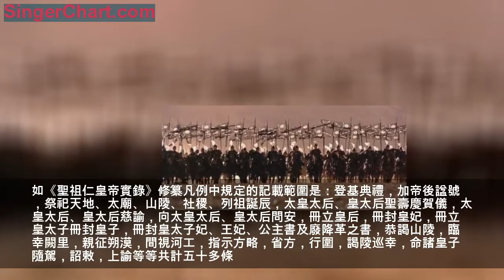透過這些史料，我們可以更加完整準確的認識大清的生存與發展！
《蒙古堂檔》：蒙古堂是內閣下屬機構。主要承辦蒙古語文書翻譯事務。《蒙古堂檔》就是在其文書處理過程中形成的檔冊體的文書集成。收錄的檔案，主要以康熙年間檔為主，還有一部分年代不明和雍正、乾隆朝的檔案。在康熙年間的檔案中，占多數的是清朝同內外蒙古、土伯特、衛拉特等部王公和達賴喇嘛、班禪額爾德尼等高層僧侶間的來往文書。蒙古堂檔主要負責將來自內外蒙古各部王公貴族及達賴喇嘛、班禪額爾德尼的奏文譯成滿文；再將將清朝頒布給內外蒙古王公貴族、達賴喇嘛、班禪額爾德尼的敕諭譯成他們的語言。在這一工作過程中，將各文書的副本進行整理存檔繼而形成了《蒙古堂檔》。

​《起居注》：專門記載康熙帝言行的日記體史冊。主要內容以記述康熙帝每日言行為主，旁及朝政大事，諸如康熙帝御門聽政及處理折本或召見大臣討論政務，經筵日講時的君臣講學治道，少數民族王公貴族等上層人物的進朝朝見和賜宴等等內容。清代起居註冊的記注體例有嚴格的規定，何事應記，何事不應記，甚至包括記注的順序和繁簡，都明確載在《會典》中。如光緒朝《欽定大清會典事例》載「凡記注，先載起居，次諭旨，次題奏，次官員引見」等規定。總之，凡事涉及皇帝起居言行，如朝會、祭祀、典禮、日講，以及諭旨、題、奏、官員引見、覲見、召見、高級官員的升遷、降革、死亡，皇帝與大臣們的奏對問答等項，有的全載，有的不載，有的節略各有定製。但實際上其具體記注體例是發展和變化的。如康熙朝的起居註冊，體例不像後來的起居注那麼嚴格，內容較簡。康熙十八年後，因奉旨增記御門聽政時的折本啟奏情況，從而使起居註冊的篇幅較為增加。

《方略》：清代軍事行動史料。從康熙時起，清廷每當一次軍事行動以後，為了宣揚其武功，都下詔設館，記其始末，纂輯成書，稱《方略》或《記略》。其資料多采自軍前各地官員匯報相關戰事的奏摺及皇帝批覆的上諭等。具體內容涉及到：徵調兵馬、撥運錢糧、派遣軍隊及軍械裝備、官員升降賞恤之事，按時間順序排比成書。關於方略的特點，姚繼榮提出（１）朝廷官修（２）皇帝欽定（３）屬本朝戰爭專史（４）一事一書（５）屬紀事本末體（６）為歷事將臣奏摺與皇帝聖諭之彙編。方略所載戰爭史實包括鞏固多民族國家統一的戰爭、農民起義和少數民族的反清戰爭及涉及周邊國家的戰爭。這些戰事，在清代的各種史籍中雖有記載，但均不及方略記載的詳實。

《清實錄》：系清代歷朝的官修編年體史料彙編。先帝死後，常由當朝皇帝為之建立豐碑，刻其豐功偉績，同時設立實錄館，詔修實錄，由大學士等高級官員領銜主纂。實錄在記事方式上，以年為經，以事為緯，記述清歷朝皇帝言行及各項庶務。即以帝王活動為中心，對本朝比較大的事件，如朝廷典禮、頒布詔書、御門聽政、引見臣工、科舉取士、輔以財政、興兵作戰、對外交涉、民族事務、鎮壓起義、制定法令、興修水利、旌表義廳、自然災害等內容都有涉及。清前幾朝實錄各卷之間的時間跨度較長，記載的內容相比中後期實錄為簡。隨著清朝修史制度的完善與文書檔案資料的豐盈，往後的實錄卷數越來越多，內容記載也相對越詳細。

清代各朝都詳細規定了實錄記載範圍。
​綜上所述，我們的對研究大清的生存與發展有著重要作用的歷史資料如《蒙古堂檔》和《起居注》以及《方略》與《清實錄》的具體性質進行了深度的剖析。使我們能夠產生更加完整準確地認識。同時對以後的歷史資料的研究對朝代的分析能夠更加的準確。